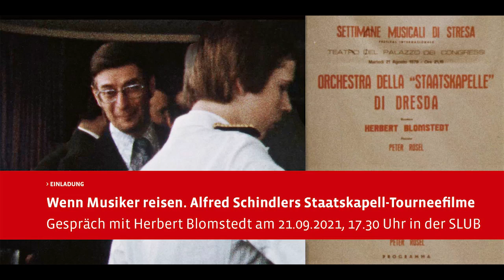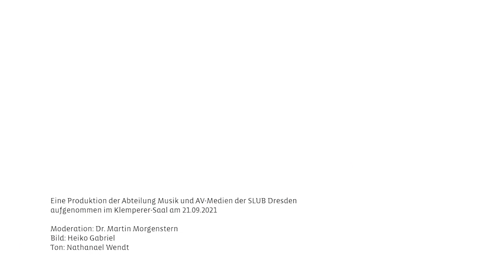Wenn Musiker reisen. Gespräch mit Herbert Blomstedt